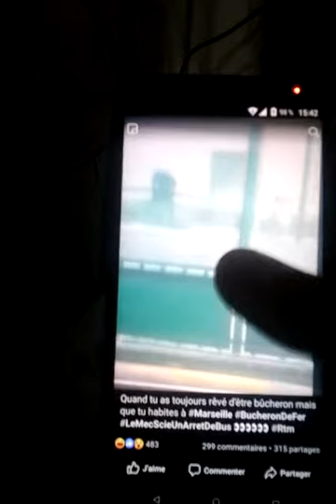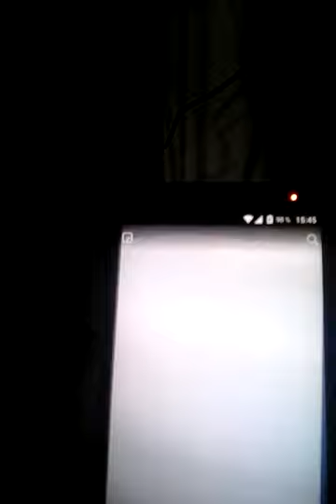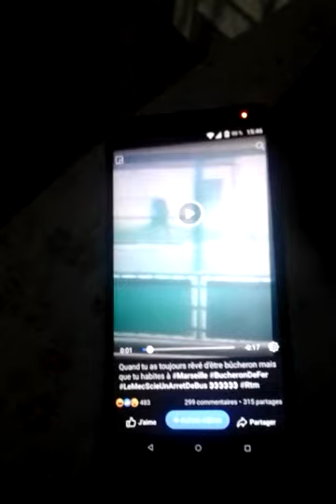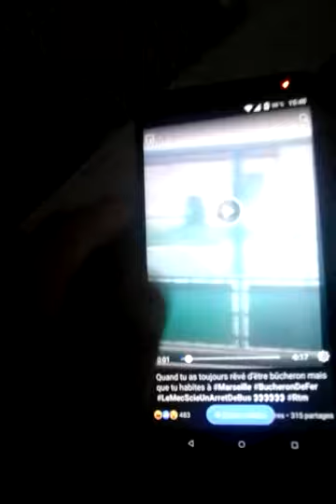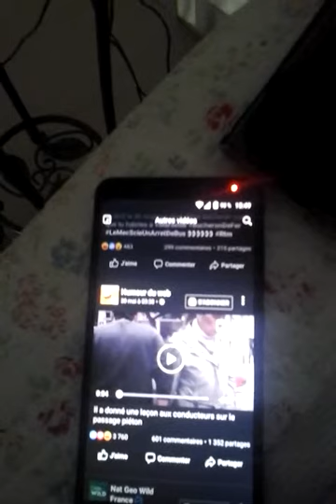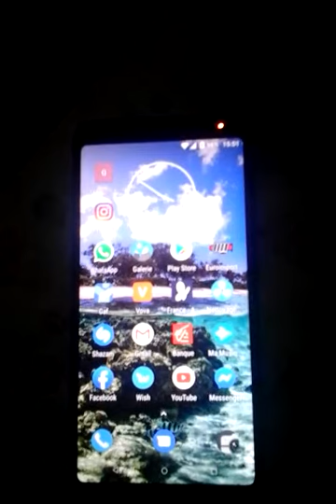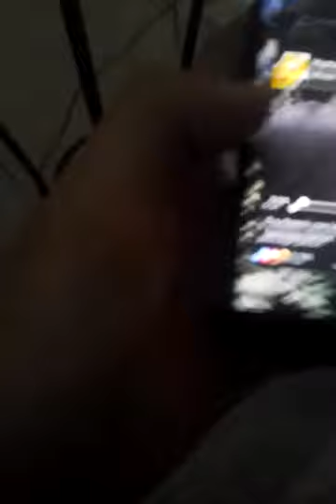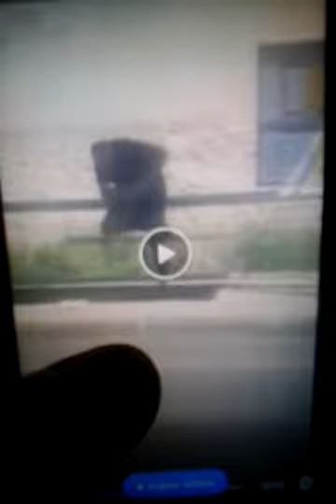Faits divers à Marseille le 11 juin à 16h47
Halim Macaille